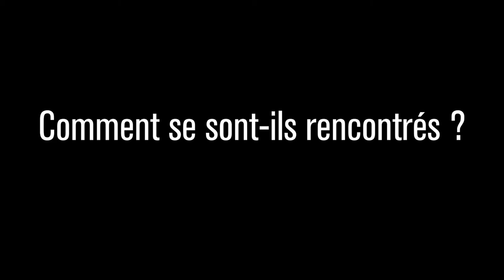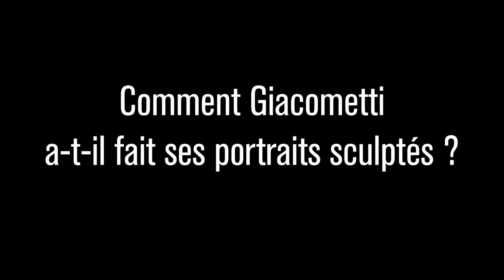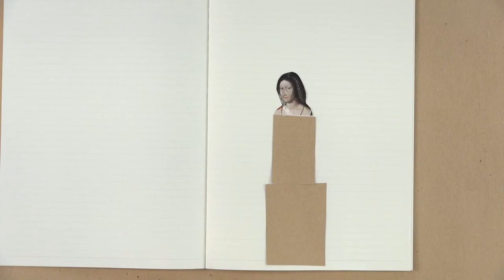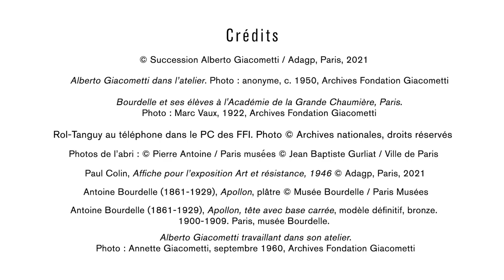Henri Rol-Tanguy vu par Alberto Giacometti - ] Une œuvre, un héros. Tuto #1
Une œuvre commentée et un atelier plastique à faire à la maison, seul ou en famille.

Un partenariat Musée de la Libération de Paris – musée du général Leclerc – musée Jean Moulin, musée Bourdelle et Fondation Giacometti.